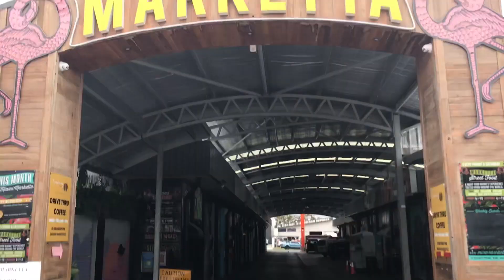BTS IDOL dance by 5yr Kael Smith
Meet Kael, K Boyz II of the K Krew. Here's our street/hiphop dancer who teaches himself and just enjoys a dance. Let us know what you think of his compilation and also what song would you like to see him dance to next?